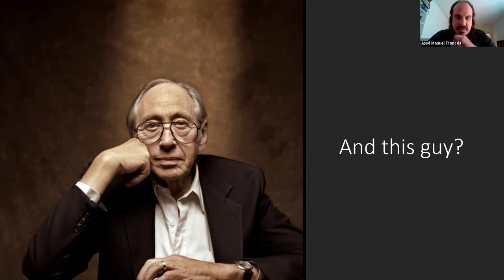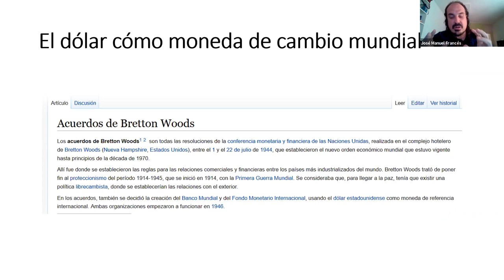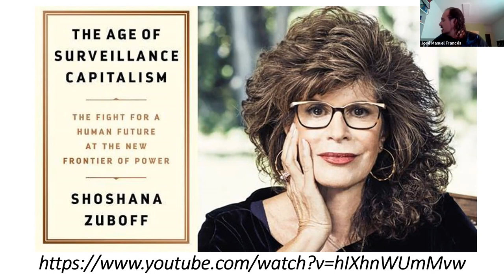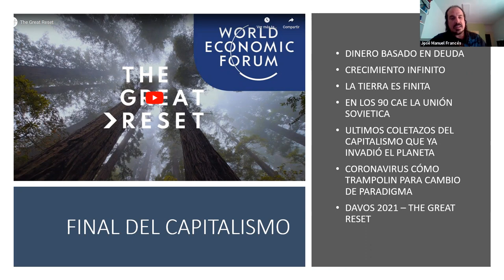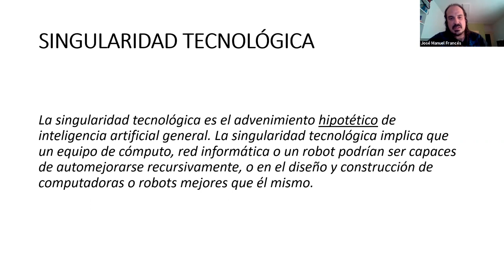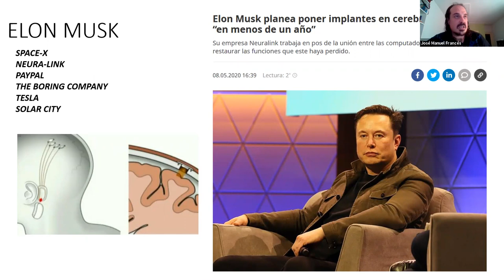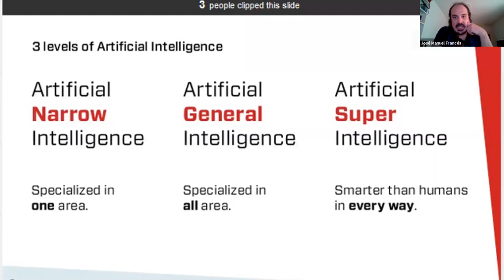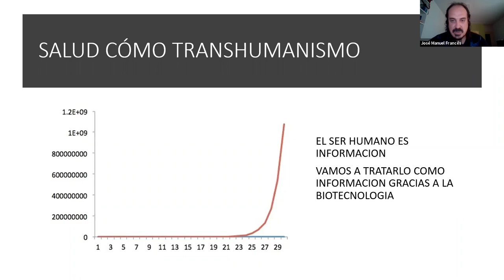Sexto tecnoparadigma y Transhumanismo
De una acelerada en este 2020 nos hemos visto abocados hacia una nueva ola, hacia un nuevo tecnoparadigma de la revolución industrial que según Alvin Toffler ya venía vaticiniando desde su obra SOCK DEL FUTURO. Lo bueno y positivo de esta transformación social, economica, laboral, relaciones y cambio de modelo sistémico del capitalismo va a obligar a que nos reinventemos desaprendamos y seamos más atractivos que los robots y la IA que son los elementos principales de este tecnoparadigma que nos obliga a ser rápidos en la transformación ya que esta ola es convulsa en cuanto a cambios y duración con lo que hay que estar preparados. Disfruten la charla en petit comité y totalmente informal.